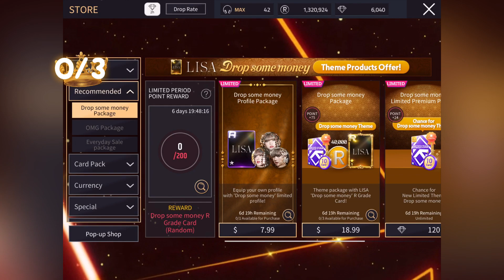lisa drop some money le theme 💵 superstar yg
ipad video its been a while ! that was an interesting change of luck in the end lol

❓ : i record with my device's default screen recorder, edit on VLLO, make thumbnails on PicsArt, and my stickers are from giphy.